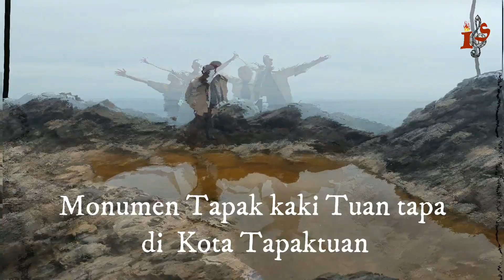Sejenak di Kota Naga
Wisata Kota Tapaktuan